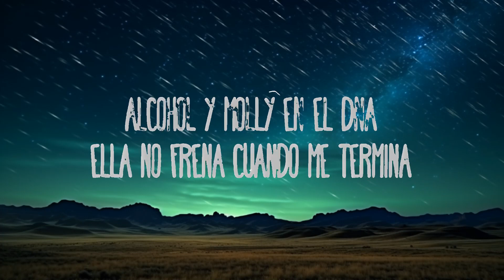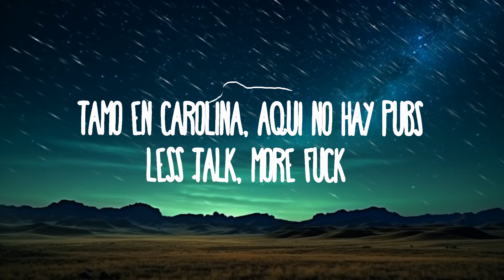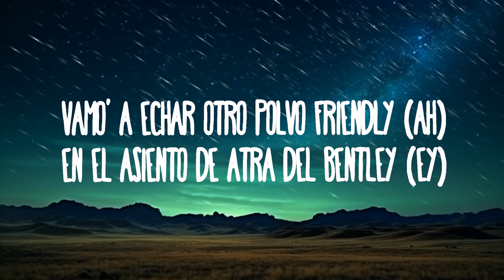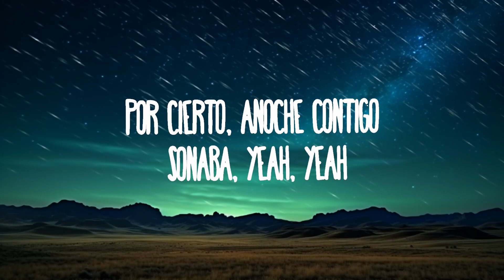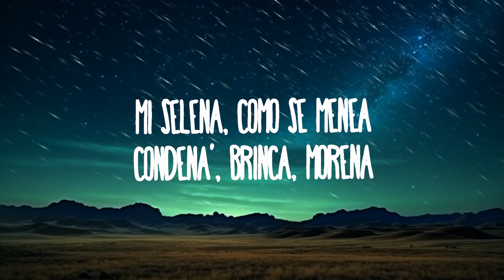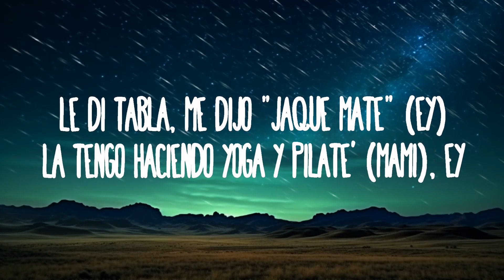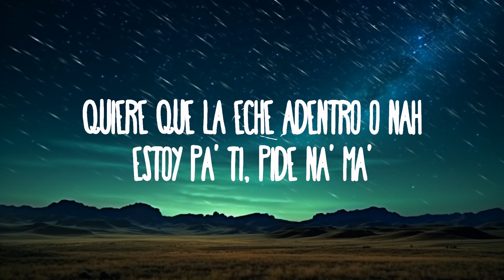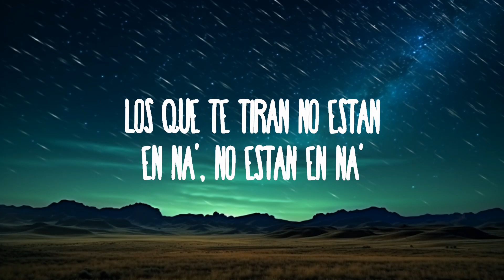Rauw Alejandro & Bizarrap - BABY HELLO | 30mins Trending Music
Rauw Alejandro & Bizarrap - BABY HELLO
» Descargar:

(Letra):
[Intro]
Bizarrap, ja
Ra-Rauw

[Coro]
Baby, xin chào
Baby, xin chào
Fue por la historia que subistе a tu close
Vi que estabas sola y quе quería' bellaquear y prender

[Verso 1]
Nada fake, su cuerpo es authentic (Ih-ih)
Y ya casi los treinti (Ah)
(Suenan las do', ya te maté)

[Coro]
Baby, xin chào
Baby, xin chào
Vamo' a recordar los tiempo' del motel (El fuckin' Zorro)

[Verso 2]
Uste' gritaba duro mientra' yo le daba, yeah, yeah, y no (Ey)
Imagina un MET Gala en la sala de invitada
El tema es que tú modeles sin nada, yeah
Nuestro location no lo tiene Google Maps (¡No!), fuck LA (Ey)
'Tamo en Carolina, aquí no hay pubs, less talk, more fuck (Ey)
A esas nalga' make them clap, volvamo' a chingar después del nap (¡Auh!)
La partí como esta pista de Bizarrap, it's a wrap, yeah (¡Yah!)

[Pre-Coro]
Los que te tiran no están en na', no están en na'

[Coro]
Baby, xin c